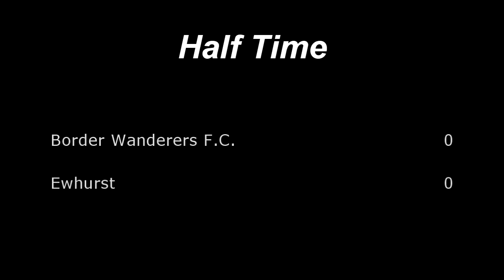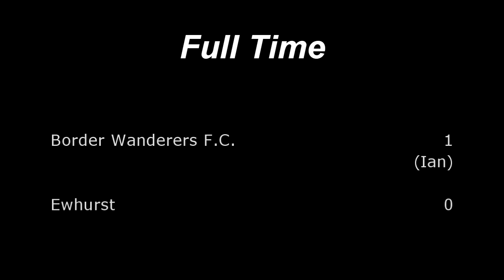Border Wanderers F.C. vs Ewhurst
First game of the 2015/16 season.
1-0 win